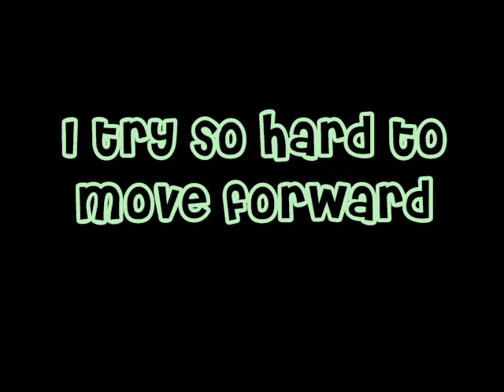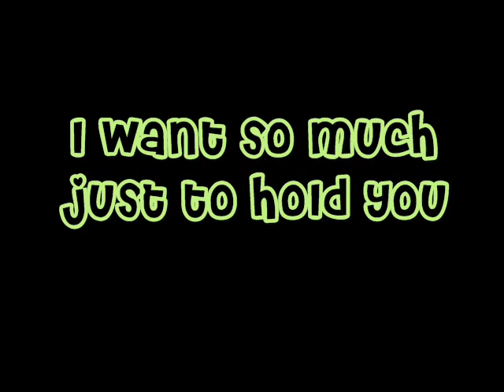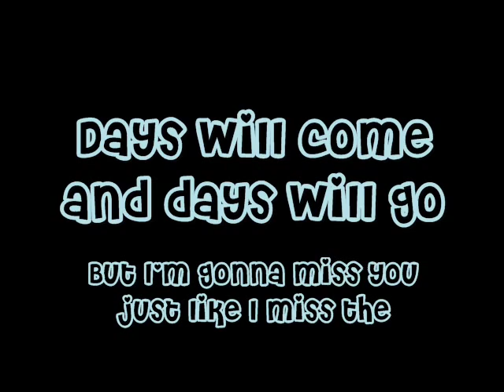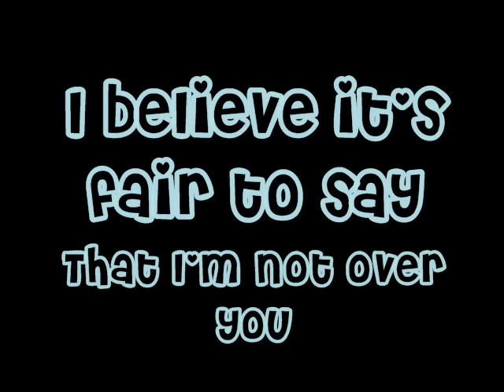Eric Dill - Miss You Now (with lyrics on screen, HQ)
Eric Dill, the ex lead singer of The Click Five, performing Miss You Now.